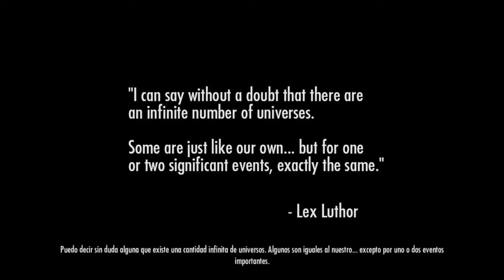Injustice Gods Among Us | Gameplay Parte 1.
No soy un profesional y esta es mi manera de jugar, la tuya puede ser diferente y no es para discutir solo para compartir.

El juego se llama Injustice Gods Among Us, está disponible en: Playstation 3, Playstation 4, Playstation Vita, Xbox 360, Xbox one, Wii U, PC, Android e IOS.
La captura se hizo desde un Playstation 4.

¡Muchas gracias por visitar el canal y mirar el vídeo!

Diviértete y se feliz 🖖🎮.